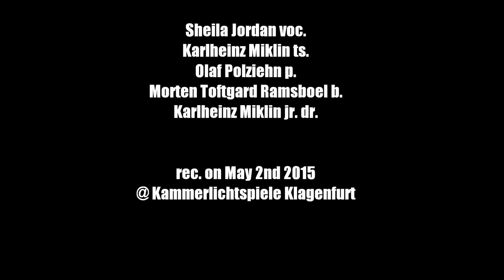"lucky to be me" Sheila Jordan & Karlheinz Miklin Quartet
Sheila Jordan voc.
Karlheinz Miklin ts.
Olaf Polziehn p.
Morten Toftgard Ramsboel b.
Karlheinz Miklin jr. dr.
live @ Kammerlichtspiele Klagenfurt, Austria on May 2nd 2015